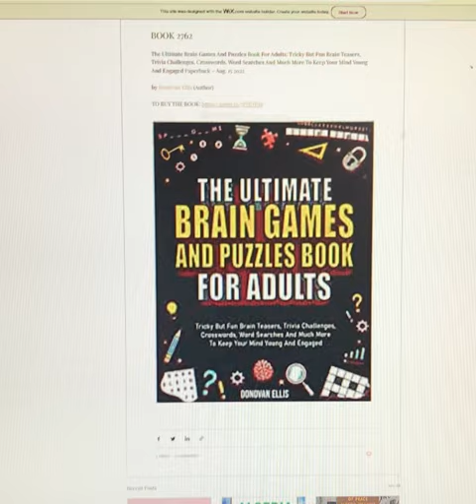The Ultimate Brain Games And Puzzles Book For Adults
The Ultimate Brain Games And Puzzles Book For Adults: Tricky But Fun Brain Teasers, Trivia Challenges, Crosswords, Word Searches And Much More To

books summary